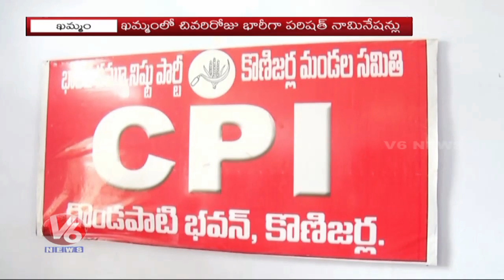MPTC ZPTC Last Day Of Nominations In Khammam District | Local Body Elections |V6 News